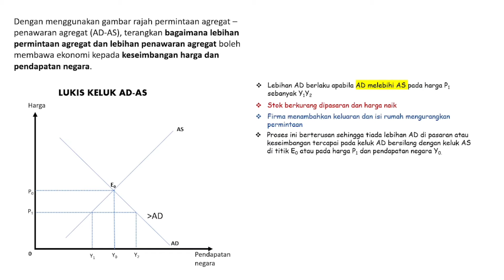HURAIAN KELUK AD-AS : Lebihan permintaan agregat dan lebihan penawaran agregat.